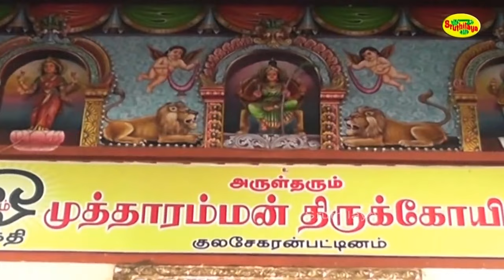திரிசூலம் கையிலேந்தி | Thirisoolam Kaiyilendhi | Amma Muththaramma | அம்மா முத்தாரம்மா | Sruthilaya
ஸ்ருதிலயா பக்தியுடன் வழங்கும் குலசை முத்தாரம்மன் தசரா திருவிழா பாடல்

Songs by : Thirisoolam Kaiyilendhi
Sung by : Bombay Saradha
Lyrics by : M.R.Vijaya
Produced by : Sruthilaya Media Corp